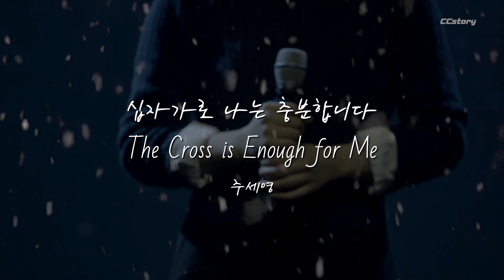십자가로 나는 충분합니다 [히즈윌 찬양] The Cross is Enough for Me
Vocal___주세영
Original Song___ 히즈윌 HISWILL